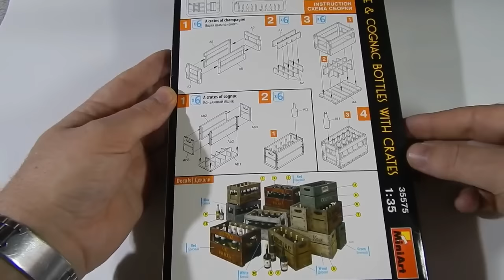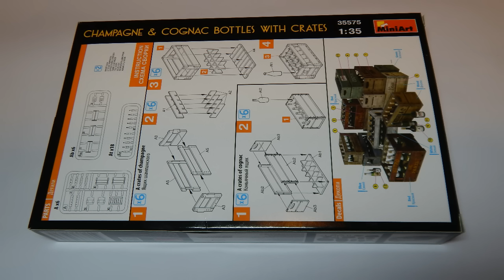Набор MiniArt №35575. Бутылки коньяка и шампанского.